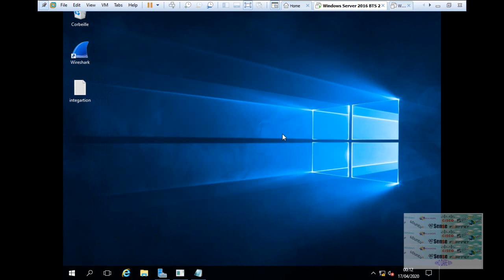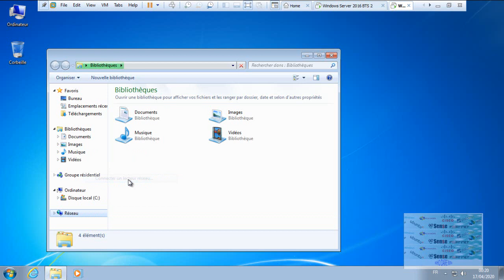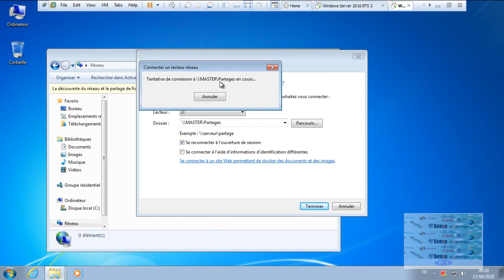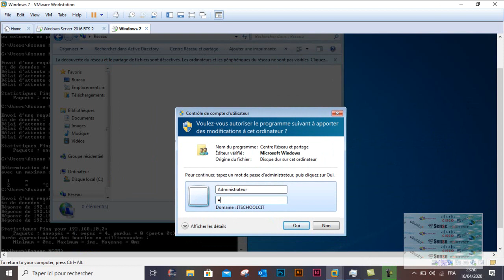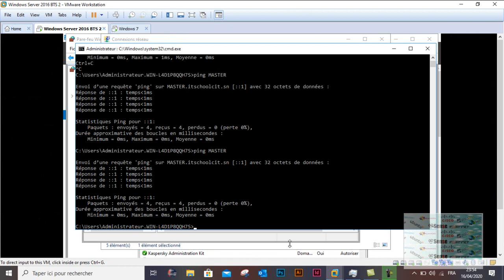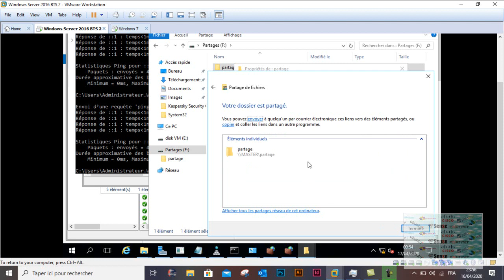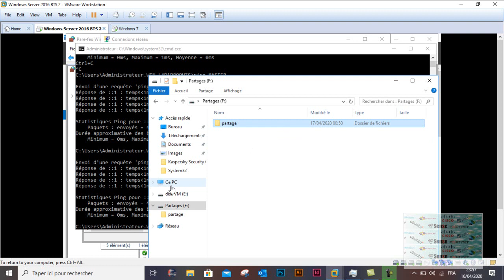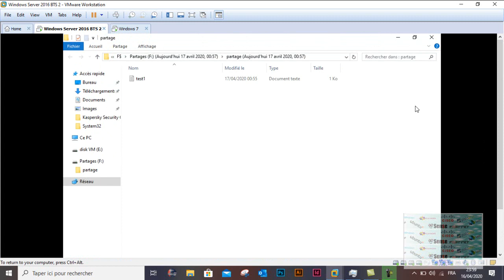Partage de fichiers avec Windows serveur 2016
Partage des fichiers entre des machines